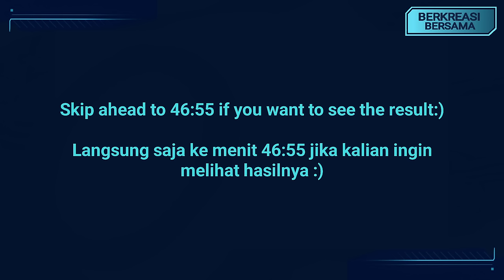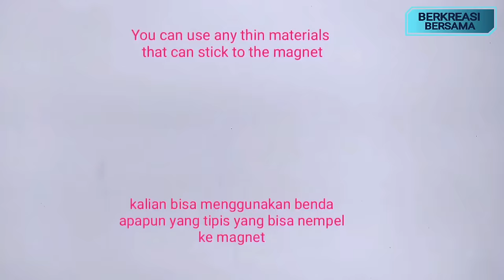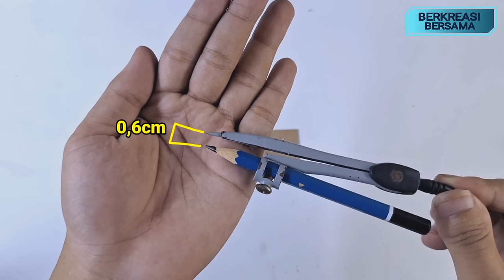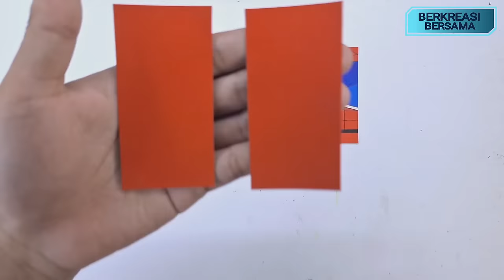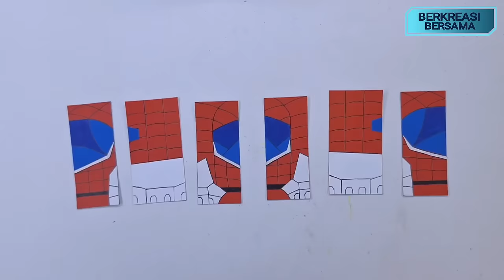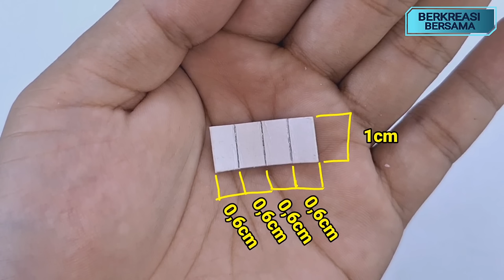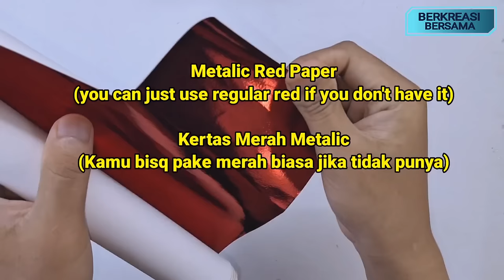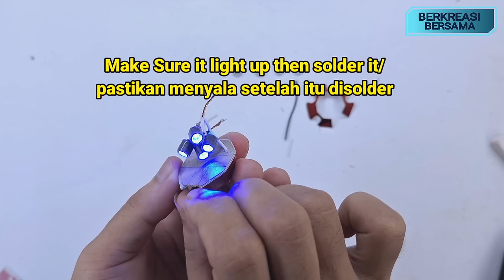SpiderMan Becomes Venom and AntiVenom With 5 Gadget and 15 Abilities Cardboard Diy |SPIDER-MAN 2 PS5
Spider-Man Becomes Venom/ Spider Symbiote And Spider AntiVenom
With 5 gadget and 15 Abilities
📦Materials/ Bahan-bahan
-Cardboard Thin 1mm & Thick 2mm
-Paper Red, Metalic red, Blue, White, Silver, Gray, Black
-Clear Tape 2cm & 5cm
- +-32 Magnet neodymium 12x1mm
- +-24 Magnet neodymium 8x2mm
- +-8 Magnet neodymium 5x1mm
-Steel can or Any Thin Materials that can stick to magnet
-Duplex Paper
-Stick Ice Cream
-Black & White Plastic Bag
-Pipe or PLastic Glue
-Black Tape or black Sticker
-White Labels
-4 Spring 0,4x2,5 cm
-1mm White&Black Rope
-2mm Cable
-4 Small Blue Led
-1 Small switch
-3 Coin cell baattery and holder
-2 Small Hair Rubber
-Clear Straw 0,5cm

✂️Tools/ Alat-alat
-Scissors
-Pencils
-Eraser
-Ruller
-Black permanent Pen
-Permanent Marker Black, Putih, Silver
-Blue marker
-Cutter
-Pencil Compass
-Hot Glue
-Pliers
-Steel Scissors
-Solder

⚠️correct me if i miss something/ koreksi jika ada yng ketinggalan
Music🎵

🎵NoCopyrightSong

Creations that are easily made with materials that you can easily find

Continue to creativity together

"Warning"

For friends who are not yet welcome:

✔ (like) if you think the video is good huh😄

✔ (comment) if there are things to be conveyed by friends😊